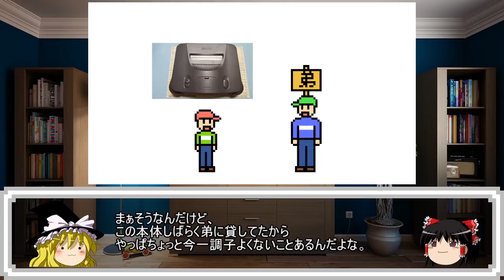【ゆっくりゲーム雑談】 64 飛龍の拳ツイン 動作確認54-2 (リサイクルショップ行ってみた23)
ゆっくりを使用したゲーム雑談動画です。
今回はうP主がリサイクルショップに行って買ってきた64の飛龍の拳ツインの動作確認をしています。暇つぶしに見ていただけると嬉しいです。

＊前回の動画＊
【GB まじかる☆タルるートくん2 ライバーゾーンパニック 動作確認54-1 (リサイクルショップ行ってみた23)】